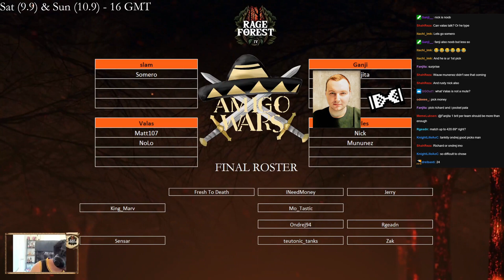Amigo Wars | Draft Day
The Rage Forest community is proud to bring you an action packed weekend tournament called AMIGO WARS! Captains will draft players for a bo3 single elimination.

Schedule:

Semi Final: Saturday, Sept 9 starting at 16 GMT
3rd Place + Finals: Sunday, Sept 10 starting at 16 GMT

CAPTAINS (seed): 🇵🇱@Barles (1) 🇫🇮@valass (2)   🇸🇪@Ganji (3) 🇨🇦@slam (4)

PLAYERS: 🇨🇿@Somero  🇹🇷@NoLo  🇺🇸@Sensar  🇩🇪@King_marv  🇷🇺@Fresh to Death  🇺🇸@Jerry  🇬🇧@Fanjita   🇹🇷@Roggy  🇳🇱@INeedMoney  🇺🇸@Jimmy2timez  🇸🇰@Ondrej94

This is a community funded tournament.